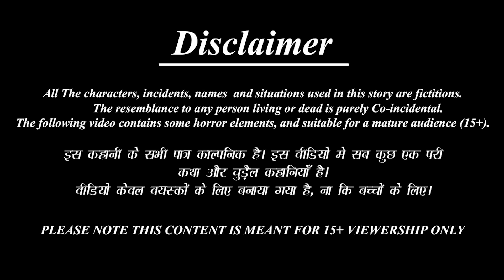Sambannaraaya paavappetta sahodarimaar | Malayalam Stories | Bedtime Story | Malayalam Moral Story